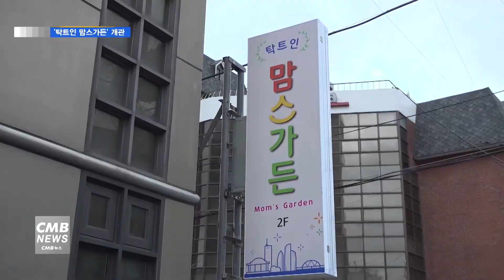[서울뉴스][리포트]놀이와 배움, 휴식을 한 곳에! 영등포구 '맘스가든' 개관